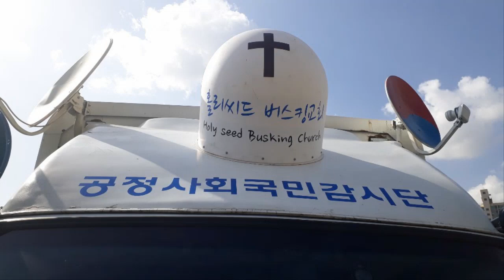김만태 목사 동성애 반대/홀리씨드버스킹교회/토스콘서트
공정사회국민감시단에서 주관하는 토스콘서트(Toss Concert)가 마로니에공원에서 매주 목요일(5시- 8시)열립니다
1부 : 예배,찬양(홀리씨드버스킹교회)
         인도자 : 김종문전도사
          기도 : 고종욱 장로
         설교 : 정창화 목사
         격려사: 이정화 목사. 김만태 목사
2부 : 김종문전도사의 세상클릭 tv방송
          출연 : 성경숙 앵커
                      김철영 사무총장(공명총)